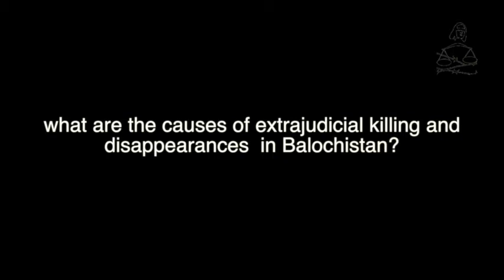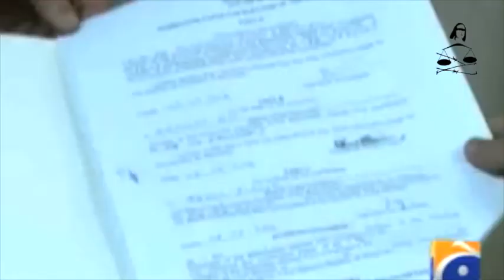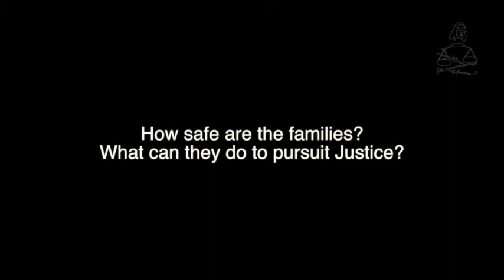Extra judicial killings in Balochistan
126 extrajudicial killings, 400 disappearances in Balochistan

Counting up to August 2013, as many as 126 extrajudicial deaths and over 400 disappearances have taken place in the Balochistan province of Pakistan. Violent killings and disappearance after arrest by authorities continues without relent. Most bodies, of those murdered extra judicially, have been found in the Balochi speaking districts of the province, particularly Quetta, Khuzdar, Kalat, and Mekran.

Balochistan has remained under the control of the military and other allied security agencies since the Musharraf regime began military operations in 2000. A constant stream of disappearances of activists and youth at large was thereby introduced, rare occurrences in the country until then. During the civilian rule that followed, extrajudicial killings increased further. And, from July 2010 to end of the 2012, more than 400 dead bodies of those disappeared and killed by the authorities have been found dumped across Balochistan.

The disappearances and extrajudicial killings have not stopped even after the formation of the government of Dr. Abdul Malik, who also heads the Baloch ethnic political party. He was made chief minister of the province on June 7, 2013, and since then 56 extrajudicial killings and 64 disappearances have occurred in Balochistan.

However, Voice for Baloch Missing Persons (VBMP), an NGO working to document the cases of missing persons, has claimed that during the first nine months of 2013, as many as 405 persons have gone missing after their arrest by security agencies. The family members of the disappeared persons have stated that the missing persons were arrested by the security forces, particularly by the Frontier Corp (FC) and by the policemen accompanying the FC. VMBP has also documented the cases of extrajudicial killings of missing persons, providing names and addresses of 126 persons killed during their detention after their disappearance.

Lists prepared by VBMP of missing persons and those victim to extrajudicial killings can be accessed here. A. List of Extrajudicial Killings ( 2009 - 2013) B. List of Missing Persons Year by Year

On the other hand, DAWN.com, itself referring to figures with the home and tribal affairs department of Balochistan, has stated that 592 mutilated dead bodies have been found in the last three years (Jan. 2010 to Sept. 2013) from different parts of the militancy-hit province. According to DAWN.com, the documents accessed indicate an increase in the recovery of mutilated bodies during the current year in different volatile parts of Balochistan, the least developed province of the country. Most of the dead bodies have been found in Quetta, Khuzdar, Kalat and the volatile Mekran belt.

"Most of the dead bodies are of Baloch political workers," states a document accessed by DAWN.com, with few of the victims belonging to other ethnic groups as well.

The situation in Balochistan is deteriorating day by day and there are no signs to indicate any imminent improvement in gruesome human rights realities.

The governments, civil and military, use militaristic methods to 'solve' the political issue. Legal and diplomatic methods are ignored by the democratic governments. The rule of law has been hounded into nonexistence by the military and its spy agencies. The FC has been given the power of police in an effort to handle the long conflict. There is no serious effort to reform a century old criminal justice system. Balochistan is seen as the issue of law and order, and not as a land with humans denied their fundamental rights, particularly the right of autonomy over their resources.

The Asian Human Rights Commission is concerned about the prevailing situation of forced disappearances and extrajudicial killings of missing persons in Balochistan. Despite appeals by international agencies and families of victims, nothing has been initiated to either curtail the disappearances or recover the victims.

In view of the apparent lack of action on behalf of the judicial and government authorities, family members of the disappeared, brutalized, and killed have lost all confidence in the institutions of justice.

The government of Pakistan must take action to halt forced disappearances and extrajudicial killings of Balochi people by the military and intelligences agencies. The lawless military institution must be brought once and for all under the orbit of the rule of law. The officials of the military and para-military must be prosecuted for presiding and participating in inhuman acts of torture and murder.